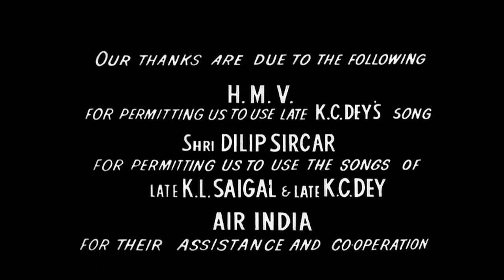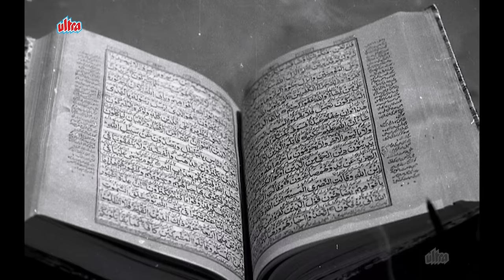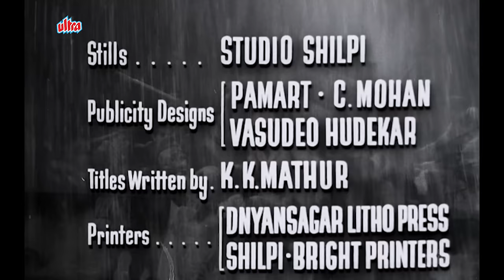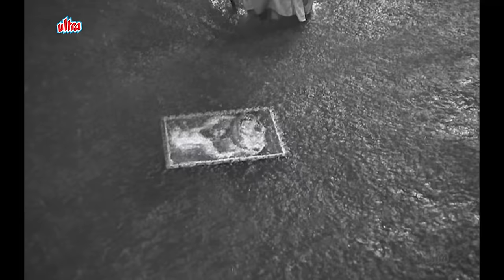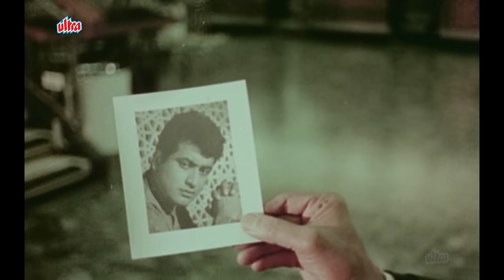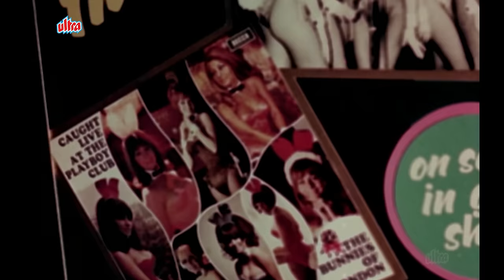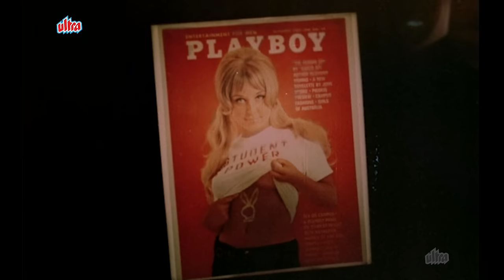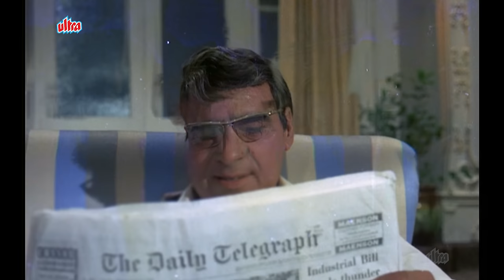Purab Aur Pachhim Full Movie 4K | Manoj Kumar | Ashok Kumar | Saira Banu | पूरब और पश्चिम (1970)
Film: Purab Aur Pachhim (1970)

00:00 Start
17:39 Om Jai Jagdish Hare (Song)
22:01 Dulhan Chali (Song)
54:53 Bharat Ka Rehnewaala (Song)
1:06:44 Raghupati Raghav Raja Ram (Song)
1:43:30 Koi Jab Tumhara Hriday Tod De (Song)
2:19:39 Climax